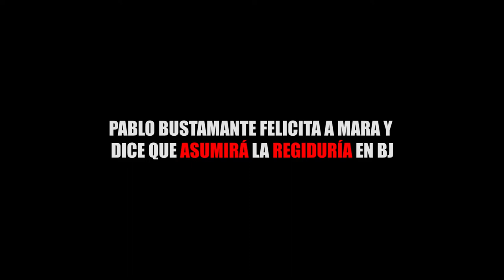PABLO BUSTAMANTE FELICITA A MARA Y DICE QUE ASUMIRÁ LA REGIDURÍA EN BJ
Entérate de las noticias “EN CORTO”…PABLO BUSTAMANTE FELICITA A MARA Y DICE QUE ASUMIRÁ LA REGIDURÍA EN BJ...